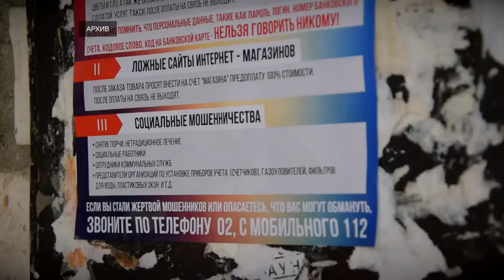Мошенники с завидным постоянством продолжают атаковывать жителей Верхневолжья